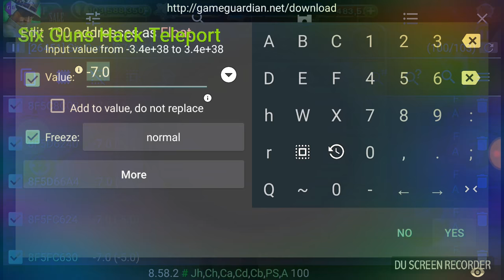Six Guns 3.0.4 Muitiplayer Hack Teleport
How to search -0.1 Float Edit All -7.0 And Freeze